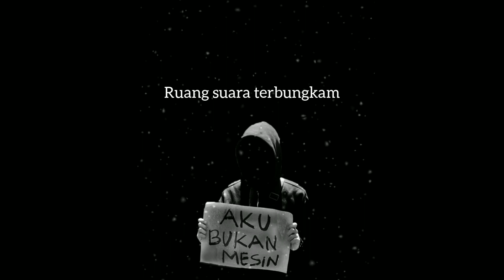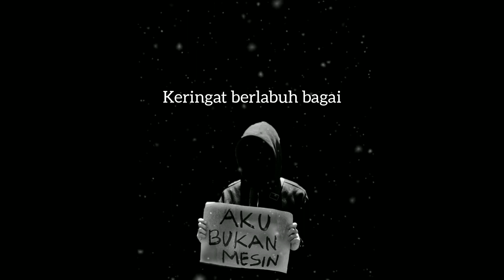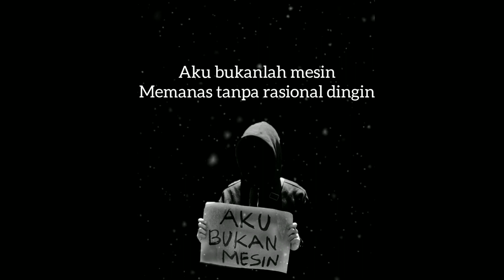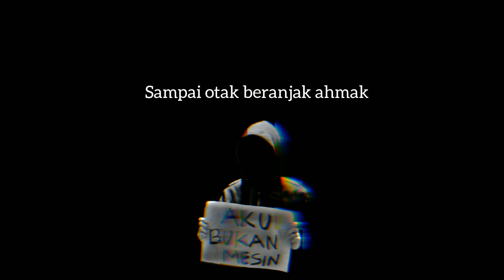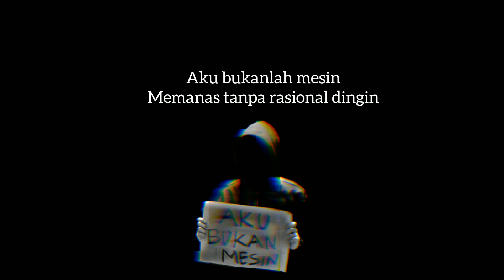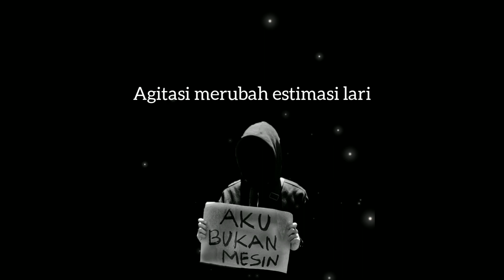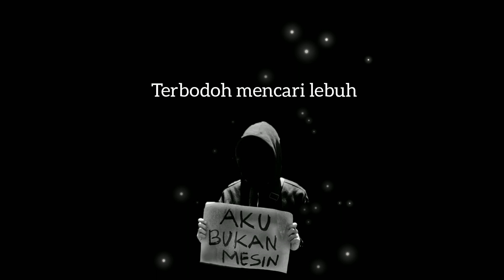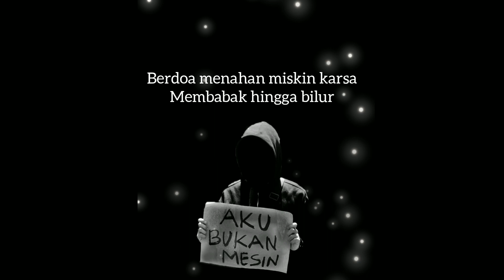LAGU BURUH !!! Sekar Pusara - Aku Bukan Mesin (Lyrics video)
LAGU PARA BURUH !!!

Official lyrics video Sekar Pusara "AKU BUKAN MESIN"

Song & Lyric : Anggi Madya Muqtadir Aziz
Arranged : Sekar Pusara
Label : Gak Musik
Studio Rec : Yans 24 Studio
Mixing & Mastering : Gundem "Deerhouse"

Now Available